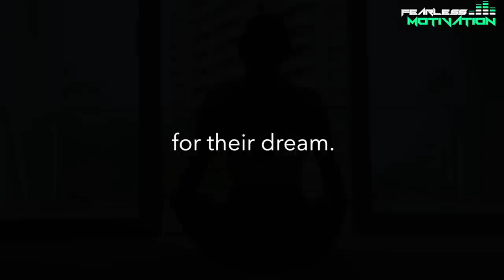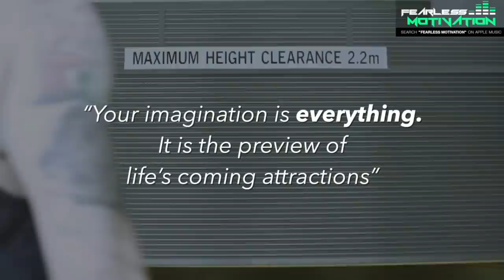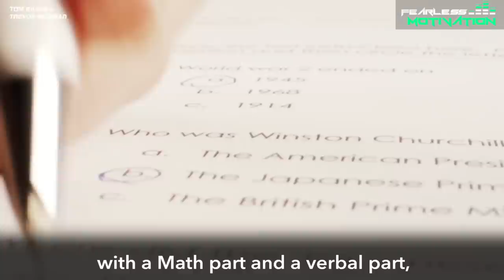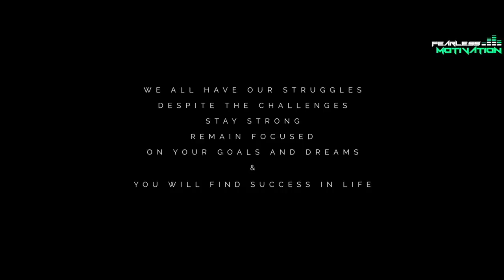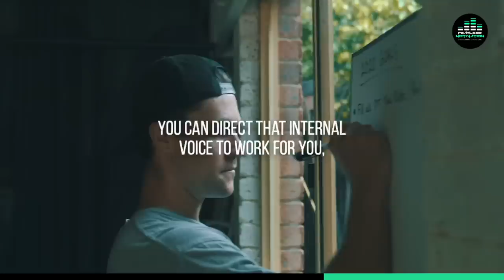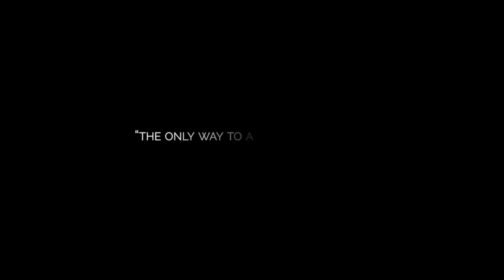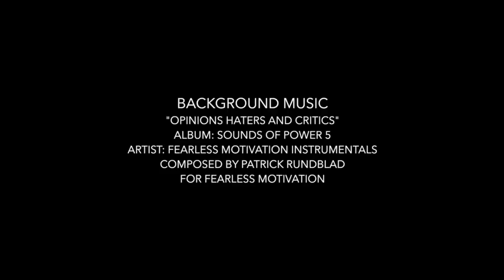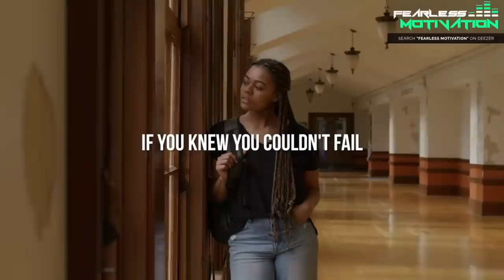The Power of The Human Mind (Best Motivational Speeches Compilation)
00:00 See It In Your Mind
CAST:
Maddison Coluccion

06:34 The Power of BELIEF
Full Interview on Tom Bilyeu’s YouTube Channel
Speaker: Trevor MOAWAD

10:01 We Are All In The Gutter

14:15 The Internal Enemy

18.56 The Effect of Negativity

21:56 Opinions Haters Critics

27:25 BE BOLD, Tom BilyeuFrom our collaboration album with Tom, download or stream it here